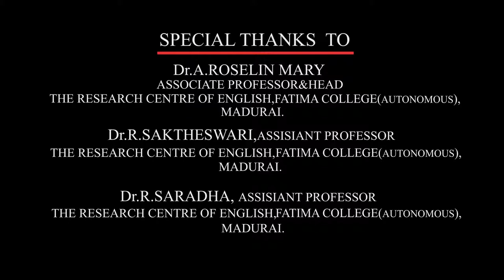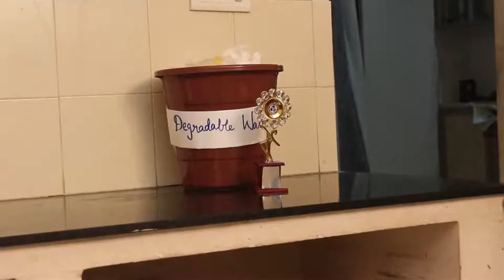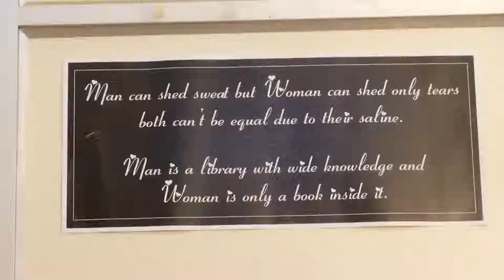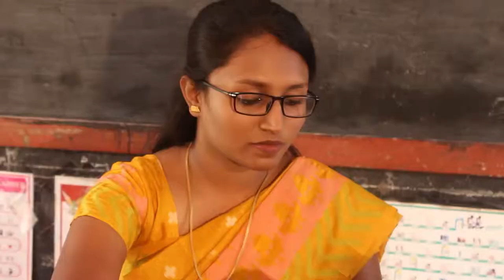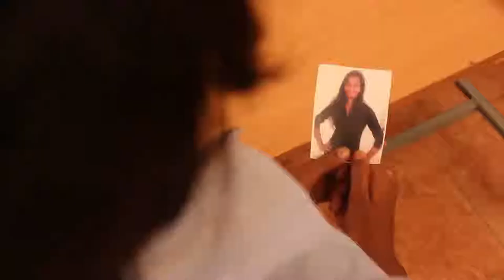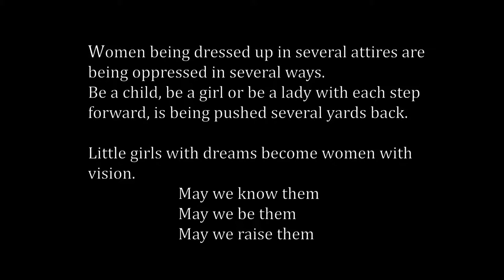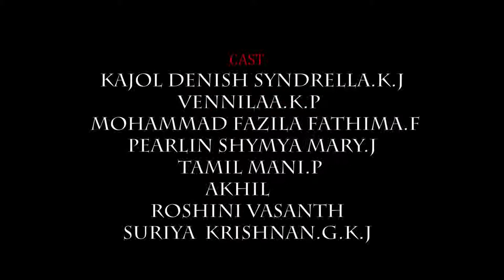Frame to fame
FRAME TO FAME is  a short film by M.A. English Students, (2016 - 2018 Batch), The Research Centre of English, Fatima College (Autonomous), Madurai, Tamil Nadu, India